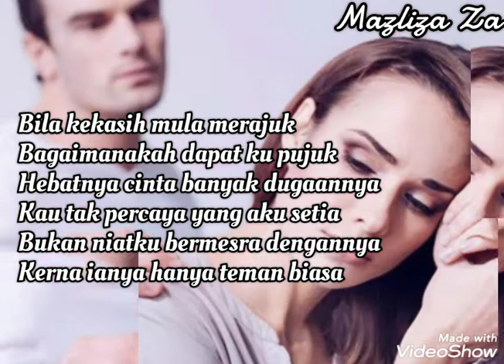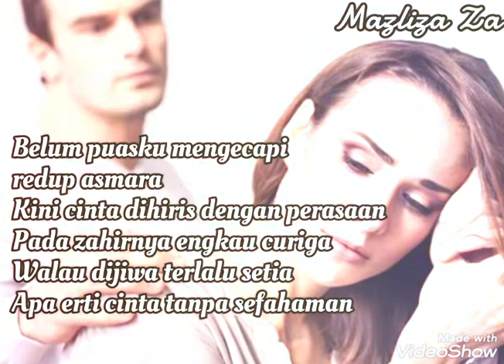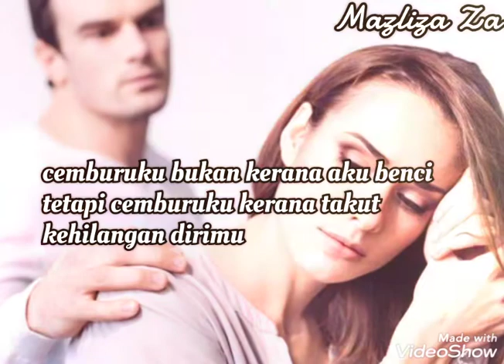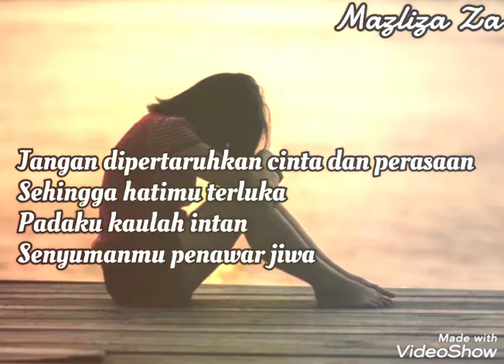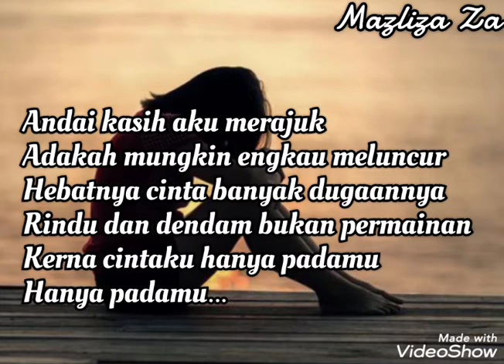bila Kekasih merajuk - versi